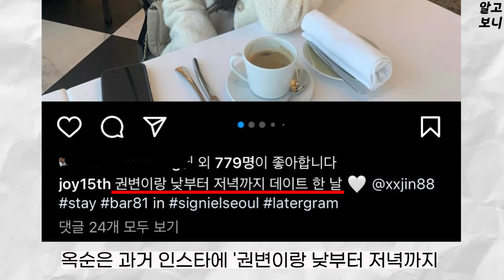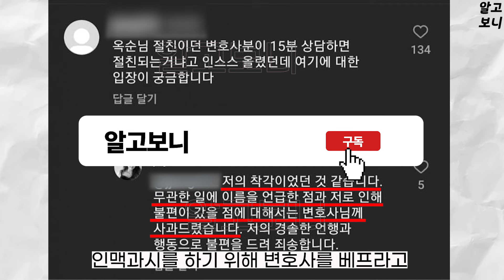나는솔로 사계 9기 옥순, 변호사와 거짓 친분 과시하다 "누구세요?" 망신살 근황